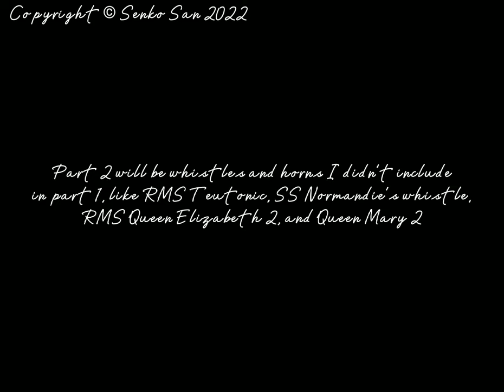Ship whistles and horns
(Strap in, this is going to be a handful)

Some of the years for each vessel may look off, but the years are based on the years they were launched, I will also explain the fates of these vessels, some may be positive, expected, or negative

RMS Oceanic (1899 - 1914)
Fate: Ran aground in September of 1914 off the island of Foula while serving as an armed merchant cruiser in World War I, and was lost

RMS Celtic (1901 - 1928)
Fate: Ran aground off of Cohn Ireland in December of 1928, and was scrapped on site

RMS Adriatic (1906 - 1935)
Fate: Sold for scrap after 29 years at sea

RMS Olympic (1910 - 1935, sister ship to the Titanic)
Fate: Sold for scrap after 24 years at sea

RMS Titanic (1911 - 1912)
Fate: Sank on April 15th 1912 after striking an iceberg. About 1500 of the 2,200 souls were killed

HMHS Britannic (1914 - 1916, sister ship to the Titanic and Olympic)
Fate: Sank on November 21st 1916 after striking a mine while serving as a hospital ship in World War I. 30 of the 1,066 souls on board were killed

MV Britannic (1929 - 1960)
Fate: Sold for scrap after 30 years at sea. She was the last ship to sail under the white star flag

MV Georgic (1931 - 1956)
Fates: Bombed and sunk during a German bombing raid in World War II. The liner was scrapped in 1956 after 24 years at sea

RMS Carpathia (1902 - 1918, rescued 700 passengers of the Titanic)
Fate: Torpedoed and sunk by German U-boat U-55 in 1918

RMS Lusitania (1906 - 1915, was the first ocean liner to be powered by steam turbines)
Fate: Torpedoed and sunk by U-20 on May 7th 1915. 1,198 of the 1959 souls on board were killed

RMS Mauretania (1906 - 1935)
Sold for scrap along with her rival, Olympic, after 28 years at sea

RMS Aquitania (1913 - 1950, served in both World war I and World War II)
Fate: Sold for scrap after 35 years at sea. She was the last 4 funneled ship in service

RMS Queen Mary (1934 - Today)
Fates: Sold to the City of Long Beach California to be used as a floating hotel and museum. Closed in 2020 due to the COVID-19 pandemic and is currently undergoing repairs (Edit: As of April 2023, the Queen Mary has since reopened)

RMS Queen Elizabeth (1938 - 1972)
Fate: Caught fire and was destroyed while undergoing conversations to become a floating university

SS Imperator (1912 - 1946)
Fates: Handed over to Cunard as a war reparation, and renamed Berengaria. It was sold for scrap in 1939, but was not completed until 1946 due to World War II

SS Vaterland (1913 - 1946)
Fates: Seized by U.S. officials and renamed USS Leviathan from 1917 to 1918 in World War I. It was turned over to the United States Lines as a war reparation from Germany, and sold for scrap in 1938. Scrapping was completed in 1946

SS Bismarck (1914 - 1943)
Fates: Handed over to the white star line as a war reparation for the loss of HMHS Britannic. Caught fire and sank in 1939 and was scrapped in 1943

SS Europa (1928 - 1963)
Fates: Handed over to France as a war reparation and renamed Liberté. Retired in 1962 after 32 years at sea, and was sold for scrap the following year

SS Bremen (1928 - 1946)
Fates: Caught fire and was partially scrapped in 1941. The remains were sunk in 1946 and are still visible today at low tide

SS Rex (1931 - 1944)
Fate: Bombed by allied forces in World War II, and partially sank

SS Andrea Doria (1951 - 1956)
Fate: Sank in 1956 due to a collision with the SS Stockholm. 51 people, 46 from the Andrea Doria, and 5 from the Stockholm, were killed

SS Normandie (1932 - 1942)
Fate: Caught fire and capsized while undergoing conversations to a troopship

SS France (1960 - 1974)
Fates: Laid up in 1974 after 12 years of service under the French Line. Sold to Norwegian Cruise Lines in 1979 after 5 years out of service, and was renamed "Norway"

SS Norway (Formerly the SS France) (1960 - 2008)
Fates: Bought from the French Line in 1979 and renamed "Norway". Out of service in 2003 following a boiler explosion, and scrapped in 2008 after 23 years sailing as the Norway

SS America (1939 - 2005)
Fates: Sold numerous times before 1979 until being laid up in the 1980s. The liner was purchased by an unknown buyer in 1992, and was renamed the American Star. The ship was towed to Thailand, but during the journey, set to last 3 months, the ship broke away from her tug, and was wrecked off of Fuerteventura in 1994 and declared a total loss after it broke in half. The stern section collapsed in 1996 and the bow section collapsed in 2005

SS United States (1951 - Today)
Fates: Pulled out of service in 1969 after 17 years at sea. From 1978, she was sold to a number of different owners, and was laid up in Philadelphia USA in 1996 where she remains today. The liner was purchased in 2011 by the SS United States Conservancy.